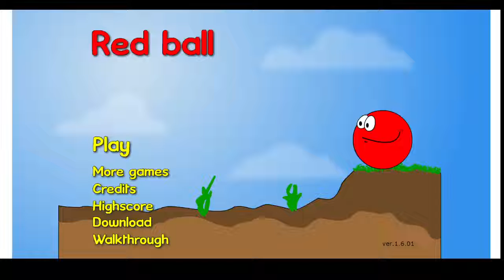Red Ball 1 (12 Levels) in 3:11.333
3:0x is so close I can almost touch it.
24/2/24: dear me from 1.5 years ago, SHUT UP